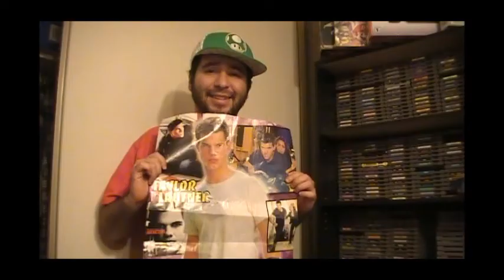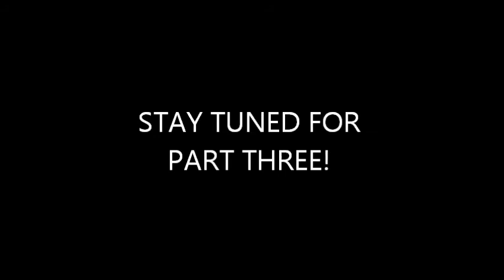Maxi 15 (NES) Review Part 2: Double Strike, Stakkem & More!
Part 2 of my Maxi 15 (NES) review! Covering Double Strike, Stakkem, Dudes with Attitude, Deathbots, and Venice Beach Volleyball!